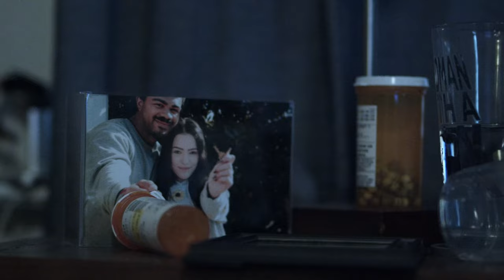TRAILER - Goonies in Agony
Releasing June 1st.

Written & Directed by Maximillian Wood
Produced by Naima Said & Joshua Campbell

May 23rd @ The Lonerider in Wake Forest, NC - Galaxy Of Film Mini Showcase

See the film May 27th if you're a member of the Galaxy Of Film fan club

Find more of our podcasts as well as the rest of our content over on ⁠⁠⁠⁠⁠⁠⁠⁠⁠⁠⁠⁠⁠⁠⁠⁠⁠⁠⁠⁠⁠GalaxyOfFilm.com⁠⁠⁠⁠⁠⁠⁠⁠⁠⁠⁠⁠⁠⁠⁠⁠⁠⁠⁠⁠⁠

Trailer cut by Brandon Messina